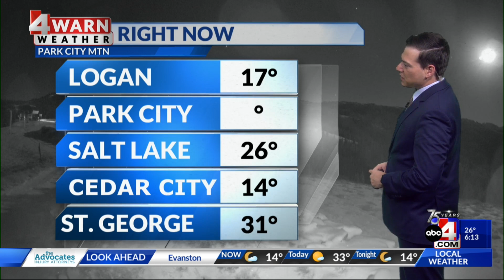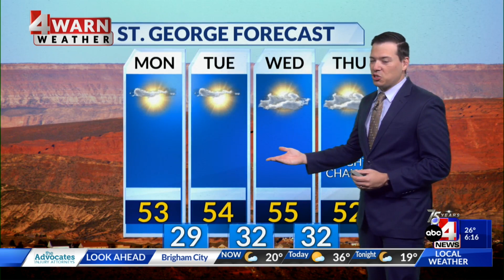Calm Monday sets the stage for hazy midweek, storms looming towards the weekend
With an inversion in place, little fluctuation in temperatures is expected for many valleys with daytime highs trending 10-15 degrees cooler than normal.  Daytime highs will be in the 30s along the Wasatch Front with partly to mostly cloudy skies as a deck of stratus clouds will likely remain within the inversion. In St. George, highs will reach the low 50s this afternoon with mainly sunny skies.